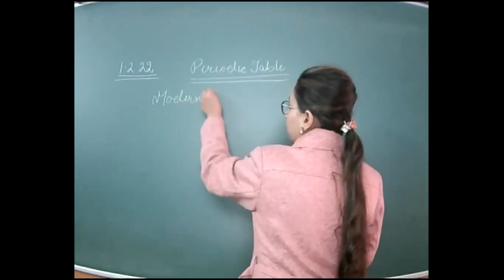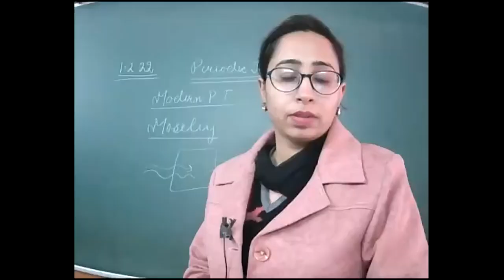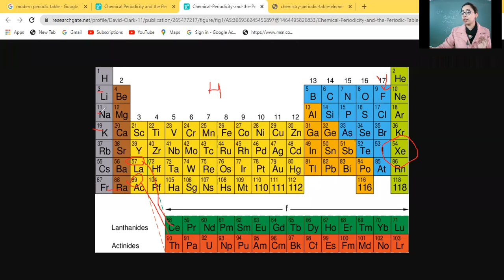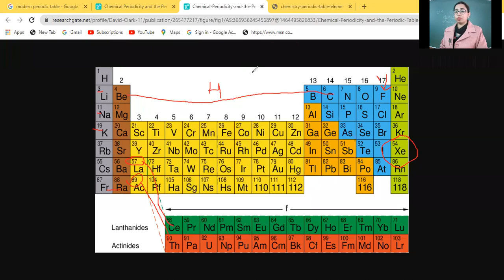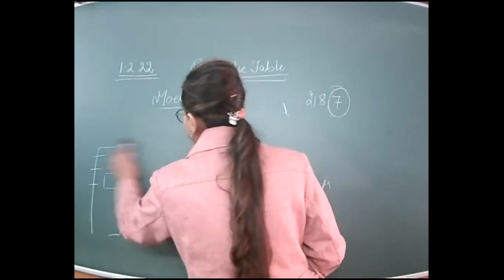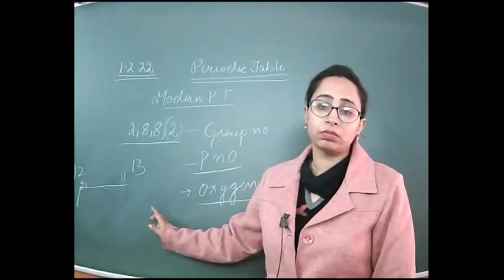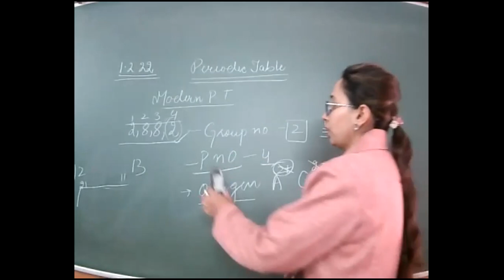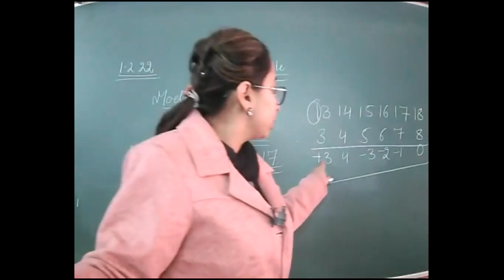1.2.22_X A_CHEMISTRY